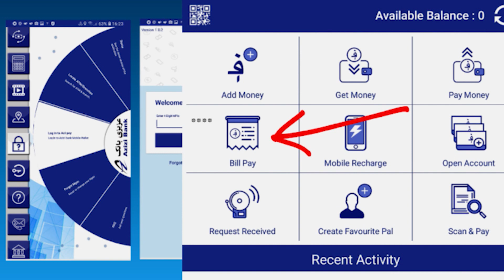AZIPAY - How to Pay Electricity Bill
چگونه از طریق AZI-PAY بل برق خود را بپردازیم؟
۱- پس از بازکردن برنامۀ ایزی‌پی روی Bill Pay کلیک کنید.
۲- در خانه‌خالیِ که Account Number نوشته‌است شمارۀ ۹ رقمی بل برق را بنویسید. در بل برق‌تان، زیر ستون «مرکز خدمات مشتریان»، نوشته است: «نمبر حساب/ نمبر حساب سابقه» و روبه‌روی آن دو شمارۀ 9 رقمی نوشته‌است. از آن دو شماره یکی آن سابقه است و یکی آن جدید. شمارۀ جدید را وارد کنید و گزینۀ Fetch Bills را فشار دهید.
۳- در همین صفحه مشخصات بل تان ظاهر می‌شود که پیشاپیش در ریاست برشنا ثبت شده‌است، مانند: مبلغ بل، تاریخ بل، نام دارندۀ بل و نشانی خانۀ دارندۀ بل. (اگر شمارۀ بل سابقه را وارد کنید، این اطلاعات ظاهر نمی‌شود.)
۴- روی گزینۀ «پرداخت» (Pay) کلیک کنید و پس از واردکردن رمز بکسک الکترونیکی تان، مقدار پول را بنویسید.
۵- در صورتی که در بکسک الکترونیکی تان پول مورد نیاز موجود باشد، بل تان موفقانه پرداخت می‌شود.

دیگر نیاز نیست که برای پرداخت بل برق، در نمایندگی‌های عزیزی بانک منتظر بمانید.